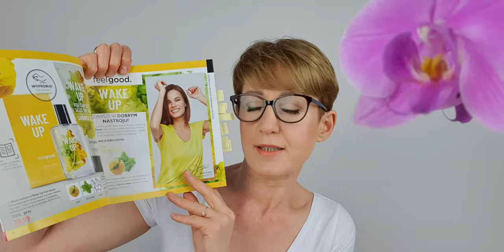Nowości 9-tki - Giordani Gold, Sun Zone, Wonderlash, Wellness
Gorące nowości katalogu 9 !!!
Nie przepłacaj! Zamów samemu i ciesz się wysoką jakością za rozsądną cenę! Jeśli jeszcze nie masz konsultanta, skopiuj poniższy link w celu samodzielnych zakupów. Bo w Oriflame samemu możesz zamawiać produkty.
Ewentualne pytania do mnie przez Facebook- szukaj mnie pod Bożena Matynia